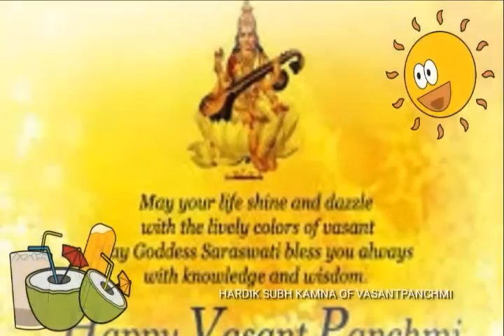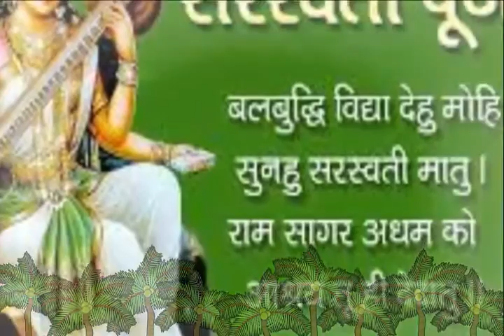Basant Panchmi is celebrated on the fifth day (Panchami Tithi) Sarsvati puja.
32 inch smart tv
Disclaimer____
From this day the spring season (Vasant Ritu) begins and Vasant Panchami day is dedicated to Goddess Saraswati. On this day Saraswati puja is performed.

Purvahna Kala is the time between the sunrise and the midday, is considered to decide Vasant Panchami day.

Vasant Panchami is also known as Shri Panchami and Saraswati Panchami.Purvahna Kala, which is the time between the sunrise and the midday, is considered to decide Vasant Panchami day. Vasant Panchami is celebrated on the day when Panchami Tithi prevails during Purvahna Kala. Due to which Vasant Panchami might also fall on Chaturthi Tithi.

Saraswati Puja on Vasant Panchami Muhurta

Puspanjali Mantra

Om Bhadro Kallyoi Namo Nityan

Saraswatyoi Namo Namah

Veda Vedanta Vedanga

Bidya sthanebhaya

Ebacho esso swachandana

Billyopatro Pushpanjali

Om Oing Shree Shree Saraswatoi Namoh

Pranam mantra

Om Jay Jay Debi Characharo Sare

Kuchojugo Shobhito Mukta Hare

Veena Ranjito Pustaka Haste

Bhagobati Bharati Debi Namohstute

Om Saraswati Maha Bhage

Vidya Kamolo Lochone

Biswarupe Bishalakshi

Vidyang dehi namohastute

Significance

It is considered auspicious if children worship Saraswati Maa, the goddess of knowledge, music, arts, wisdom and learning. People feed Brahmans on this occasion and also perform Pitra-Tarpan, the traditional ancestral worship. Basant Panchami is the day when children are taught their first words, making it an auspicious occasion which marks the beginning of their learning process